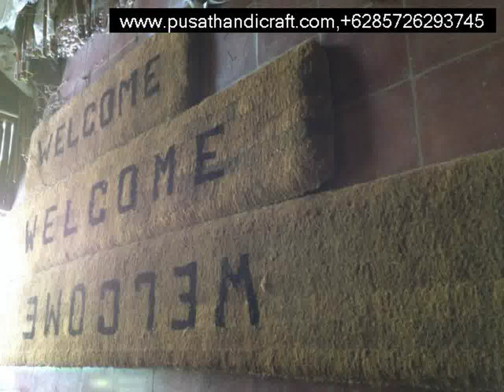Jual Keset Sabut Masohi,+6285726293745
Jual Keset Sabut Masohi